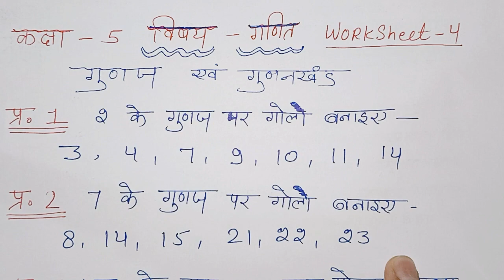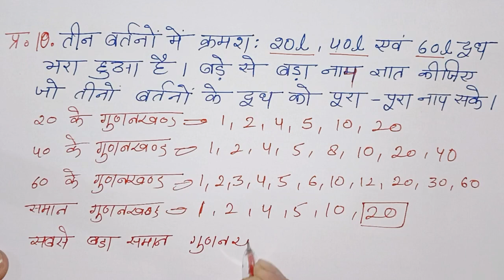कक्षा 5 गणित की वर्कशीट | RBSE Class 5th Maths Work sheet 2 May 2024 | Maths Exam paper